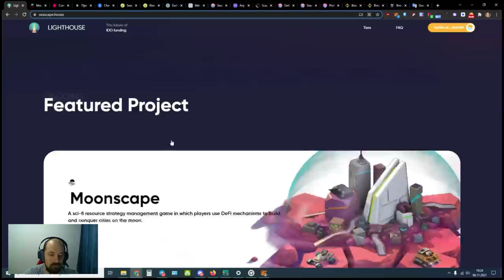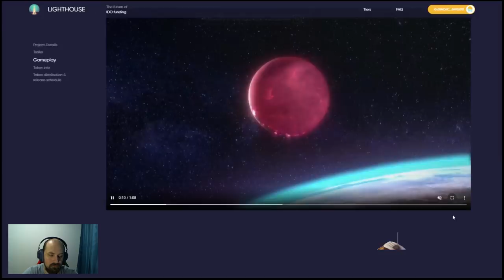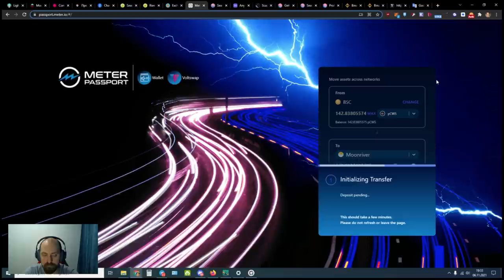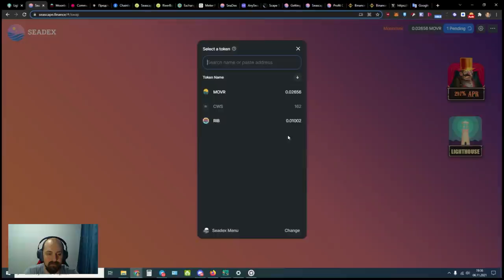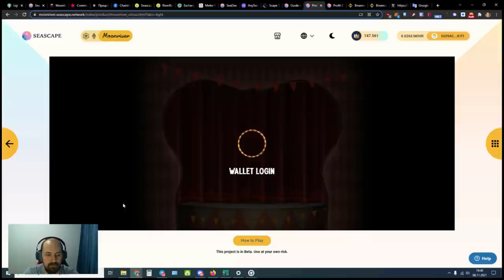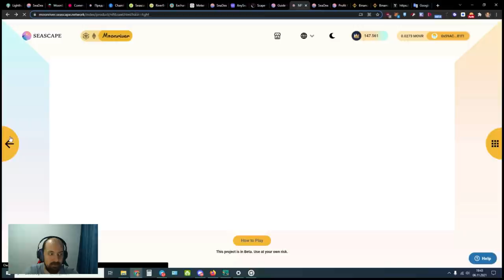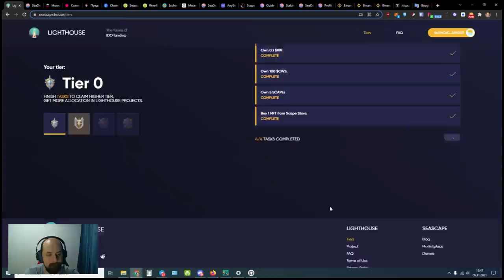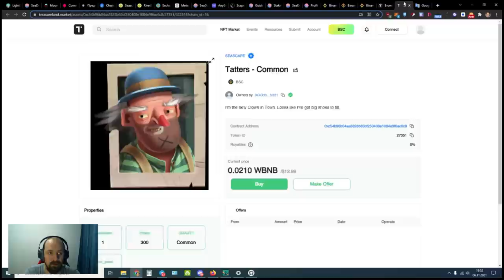Lighthouse - IDO площадка от Seascape Network, NFT gamepad, Defi, CWS token, BSC, Moonriver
Seascape - это игровая платформа, разработанная для экономик NFT и DeFi. Платформа, построенная на Substrate, будет стимулировать пользователей покупать, торговать, делать ставки и чеканить NFT, играя в свои любимые игры.
Seascape разработан командой, стоящей за удостоенной наград BLOCKLORDS, стратегической игрой с блокчейном, которая успешно запущена на всех основных протоколах DAPP и обслуживает тысячи пользователей.

Seascape продолжает менять ландшафт DEFI-игр, и выпускает совершенно новый  проект,  который предоставит вам больше возможностей, чем было когда-либо прежде. Приготовьтесь поддерживать и продвигать новые игры, которые вам нравятся, попутно зарабатывая на этом.
Lighthouse - это совершенно новая стартовая площадка IDO, которая позволяет пользователям поддерживать новые игры на самой ранней стадии. Ваша поддержка не только позволит этим играм охватить широкую аудиторию, формируя будущий ландшафт DeFi игр,  Dы так же будете получать финансовое вознаграждение. Это нельзя пропустить.

- Узнайте о перспективных разработчиках и их проектах, новых и инновационных жанрах, а также о дополнительных способах играть зарабатывая.
- Каждый проект будет иметь свой собственный токен, поддерживаемый токеном Crowns, который Вы можете  использовать  в различных механизмах DeFi.
- Достигайте более высоких уровней, это позволит вам инвестировать более крупные суммы в проекты, в которые вы верите.
- Пропустили распределение для уровня? Примите участие в аукционном пуле токенов проекта, чтобы быть уверенным что Вы в игре.
- Получите NFT, связанные с вашей инвестицией. Эти  NFT могут быть обменены на токен проекта, сожжены в обмен на CWS или использованы для гарантии инвестиции в будущие проекты.

Первая звезда Lighthouse: MoonScape

Зарегистрируйтесь в этом месяце, чтобы иметь возможность поддержать самый первый проект! Moonscape  - это новаторский поворот в стратегических играх по управлению ресурсами. Игроки исследуют футуристическую луну, улучшая свои города с помощью функций DeFi  и получая награды за время, проведенное в игре. Эта онлайн игра позволит пользователям собирать ресурсы с помощью механик DeFi,  грабить города-соперники, играть вместе с союзниками в погоне за лунным господством и прибылью! Ознакомьтесь с вводной страницей, чтобы узнать обо всех функциях, а также понять, как Вы можете стать первым в очереди на поддержку этого запуска!
Это будет самая первая игра на Moonbeam, и она обязательно станет хитом в истории блокчейна. Не упустите свой шанс поддержать веселую стратегическую игру с качественным гемплеем и возможностью зарабатывать!

MoonScape - это специальный эксклюзивный проект Moonbeam, который запустит Lighthouse. Однако, будущие проекты также будут доступны на Ethereum и   Binance  Smart Chain. Это кроссчейн лаунчпад, ориентированный на пользователя и разработчика, и он отличается от других стартовых площадок. Чем больше Вы взаимодействуете с  экосистемой Seascape, тем активнее вы сможете участвовать в запуске, когда придет время.  Перейдите на нашу игровую платформу, чтобы начать зарабатывать сегодня.